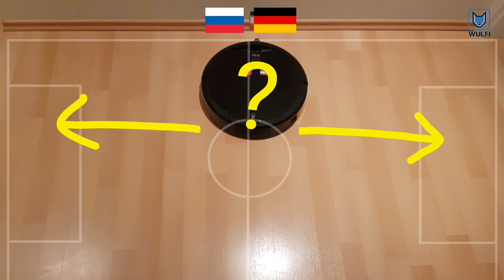⚽ “BOBBY“ Das WM Orakel 2018 - Egypt vs. Uruguay - FIFA World cup match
This is Bobby the World cup Oracle. Usually Bobby is just a Vacuum Robot but he will now predict the winners of all World cup matches 2018 in Russia. He will decide which team will win: Egypt or Uruguay?